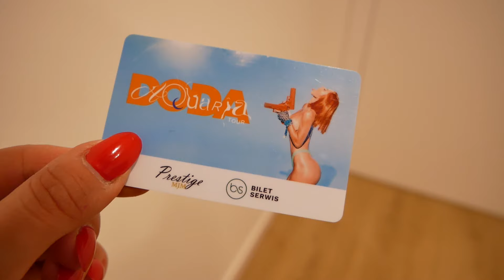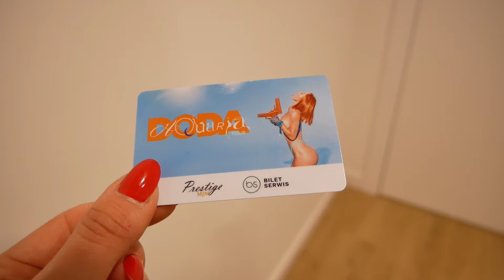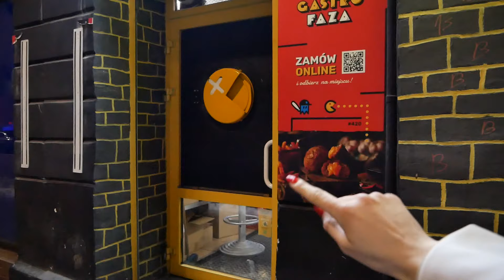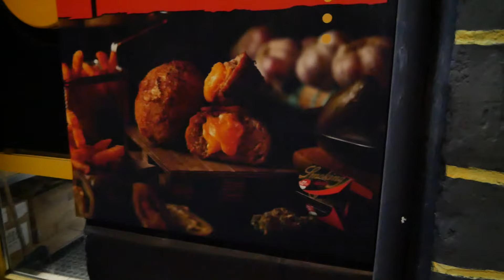JEDZIEMY NA KONCERT DODY! 🌙 AQUARIA TOUR 🌊 / VLOG